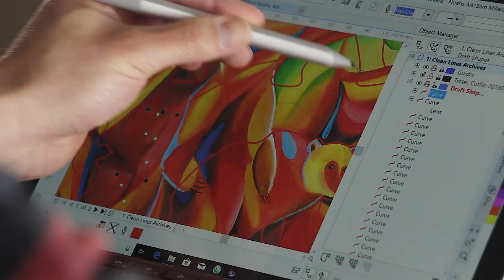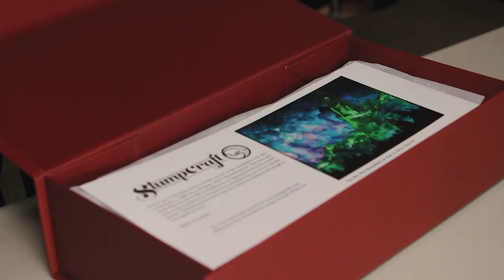StumpCraft - Art Market Artisan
Discover Calgary’s premier craft event, designed for Christmas gift giving and the discerning collector. Nov 14th to 17th at the Calgary Telus Convention Centre.  Buy your ticket online before Nov 14th and be entered to win a $250 gift certificate to spend at the show!

Art Market is proud to present its 33rd lineup of extraordinary artisans, in Calgary for four days only! 200 Canadian artisans gather downtown at the Calgary Telus Convention Center for just four days to share their work. Exquisite porcelain, chic leather-work, original fashions, rich woodwork, exotic jewelry…. Art Market is the perfect opportunity to check off everyone on your Christmas list with original gifts you simply won’t find anywhere else. Make a day of it with friends and share the festive atmosphere, meet the artists, sample the sweets – then stock up for the holidays!

Art Market Art and Craft Sale is open Thursday Nov. 14th through Sunday Nov. 17th. Admission covers unlimited show access for all four days, plus a chance to win one of six $1000 Gift Showcases.

Find more amazing artisan videos featuring a visually exciting variety of skill from artisans across Canada.  Jump into their world on video and then meet the makers at the show!

Art Market, Calgary’s Christmas tradition.   See it, believe it! Be there.